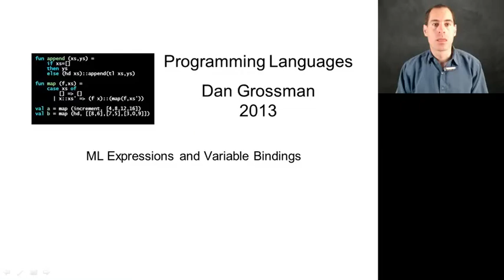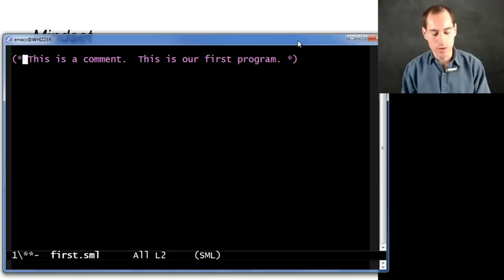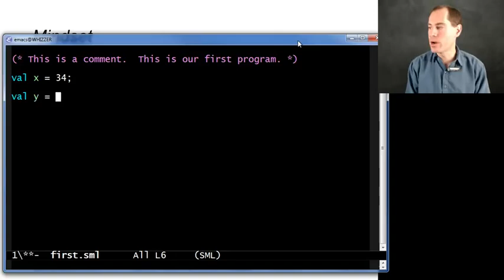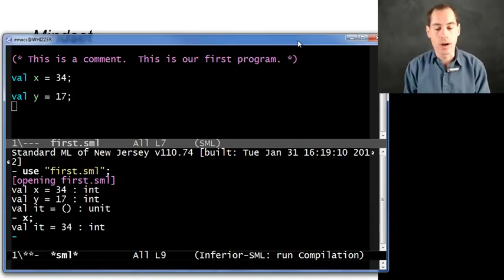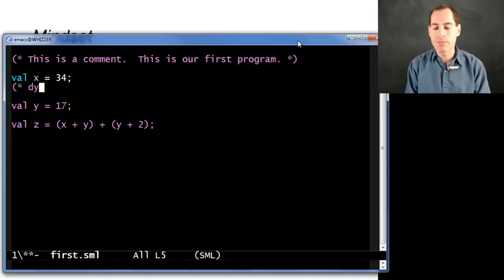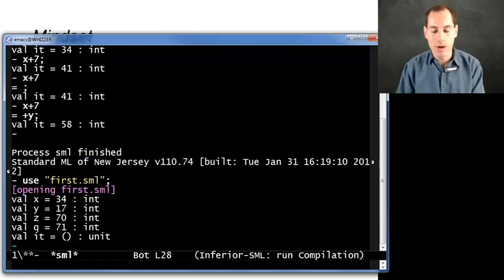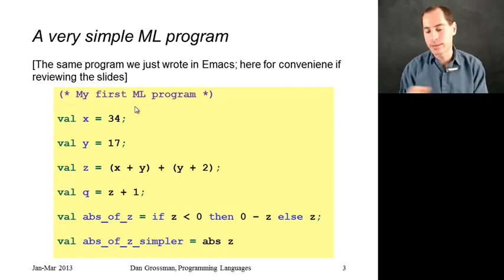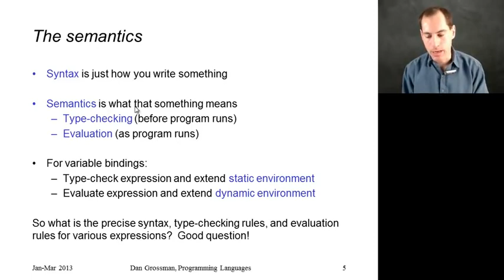2 4 ML Variable Bindings and Expressions 1432